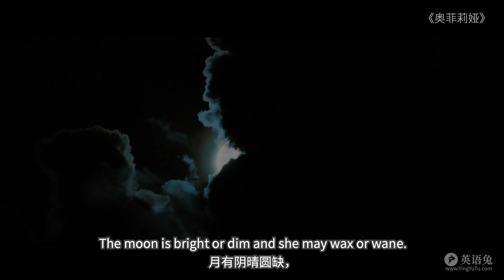《水调歌头 明月几时有》英文版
"人有悲欢离合, 月有阴晴圆缺"用英语怎么说?